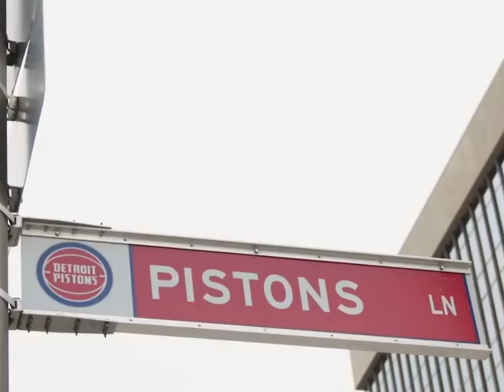Jaden Ivey was happy to see WNBA Legend Tamika Catchings during Rising Stars practice!!